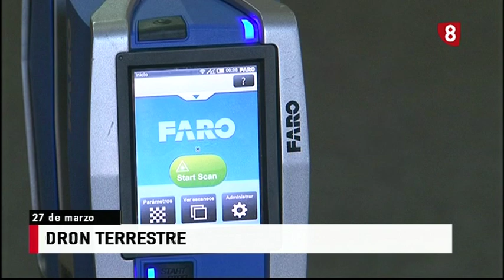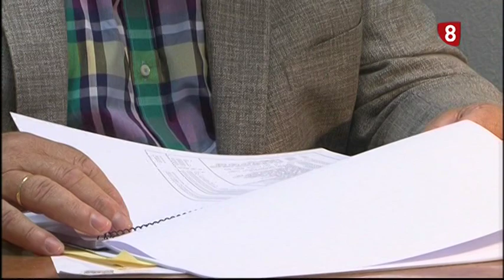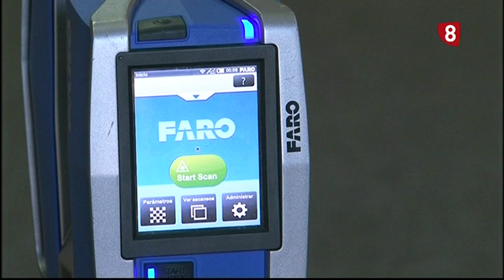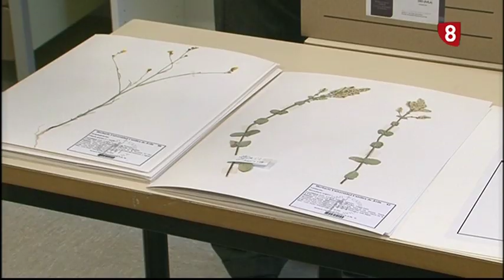INFORMATIVO MIÉRCOLES EDICIÓN NOCHE 27-03-19